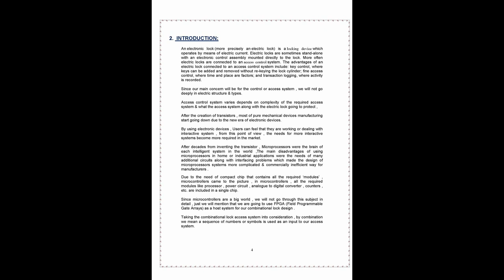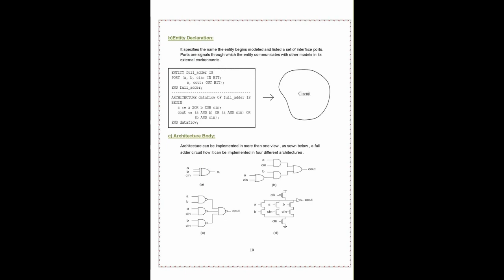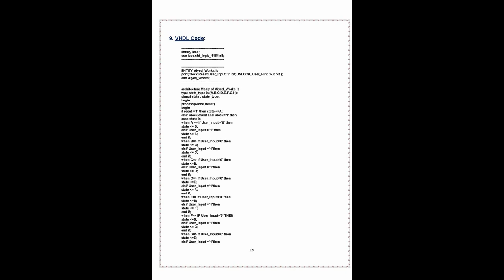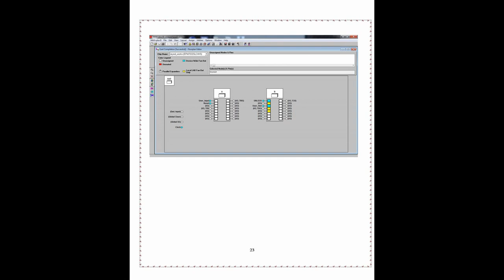Combination Lock Design Using VHDL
This is an educational demo about programming a combinational lock using VHDL .

Regards
Saqer Khalil
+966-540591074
Jeddah , Saudi Arabia